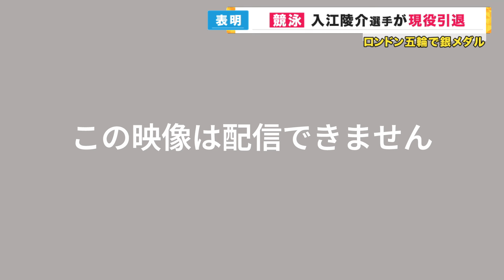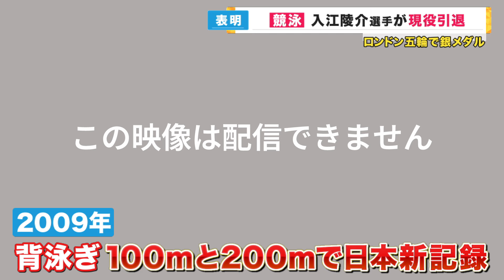【現役引退】入江陵介選手 日本競泳界最多タイ 4大会連続オリンピック出場 ロンドンでは3つのメダル獲得 背泳ぎの100ｍ＆200ｍの日本記録は15年たつ今も破られず「感動をありがとう」〈カンテレ〉